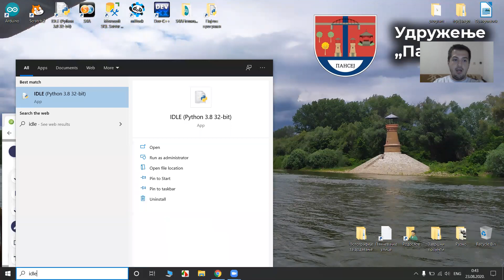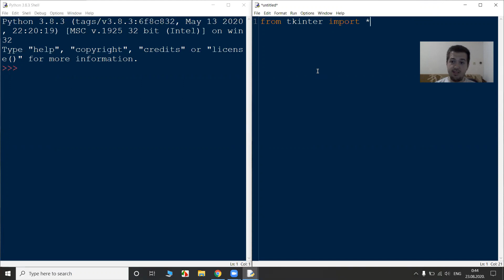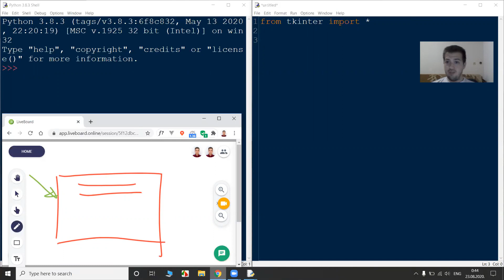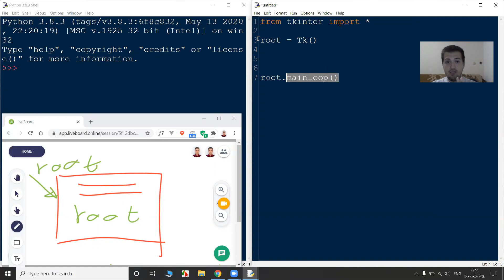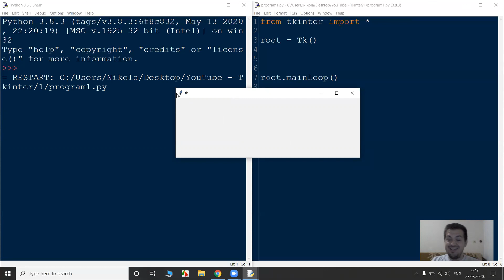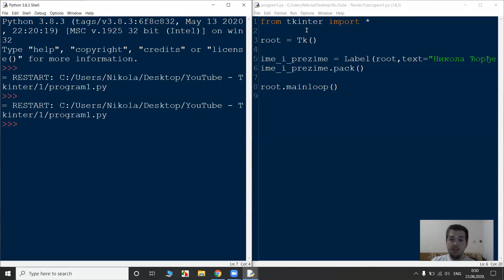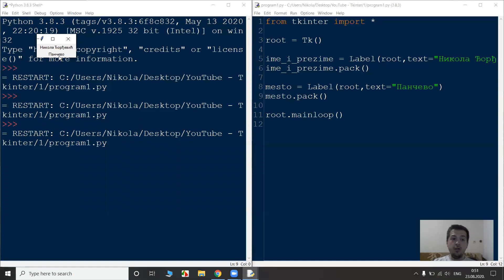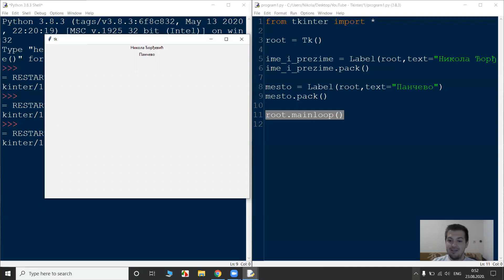Python (Pajton) Tkinter GUI - #2 Glavni prozor, Label, metoda pack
Programe koje sam pisao za vreme snimanja video lekcije možete preuzeti na sledećem sajtu: